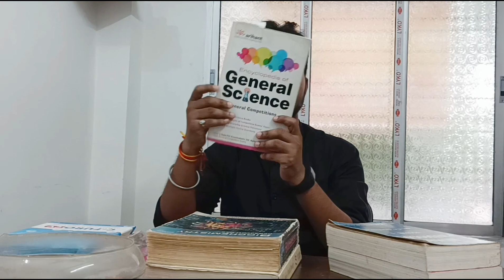Best Books To Understand Human Physiology.